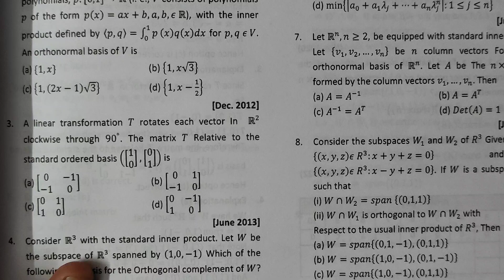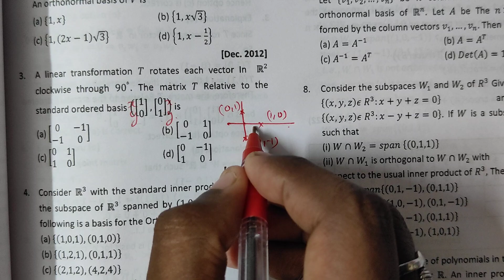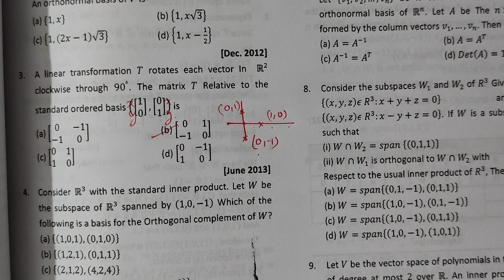problem based on basis in maths in linear algebra explanation in tamil